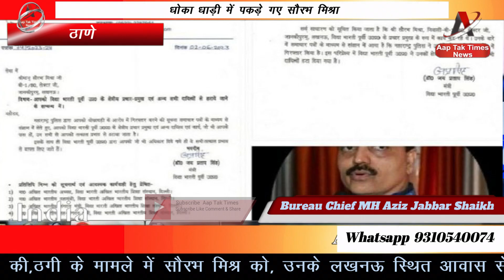धोका धाड़ी में पकड़े गए सौरभ मिश्रा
आप तक टाइम्स' को खबर मिली,
पुलिस ने बताया कि, ठाणे के उद्यमियों से 13 करोड़ रुपये की,ठगी के मामले में सौरभ मिश्र को, उनके लखनऊ स्थित आवास से गिरफ्तार कर शुक्रवार को ,ठाणे कोर्ट में पेश किया गया। अजीज जब्बार शैख,, आप तक टाइम्स, धन्यवाद।।।

Hamara Uddesiye Har Khabar Aap Tak Har Khabar Bas Ek clip Par Jude Hamre Sath Hum He Aap Ke Sath